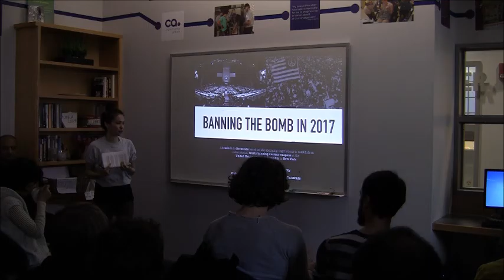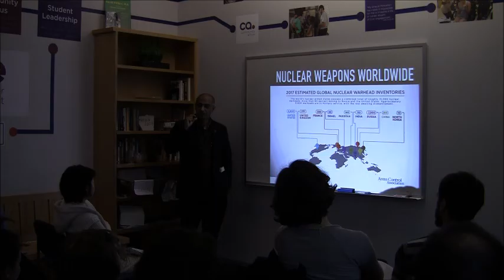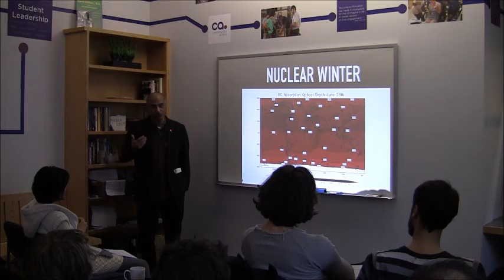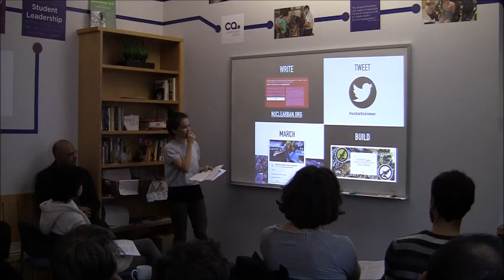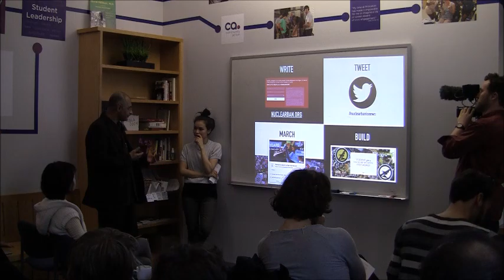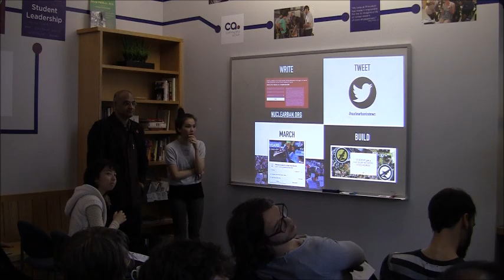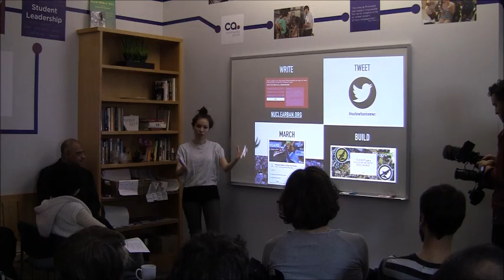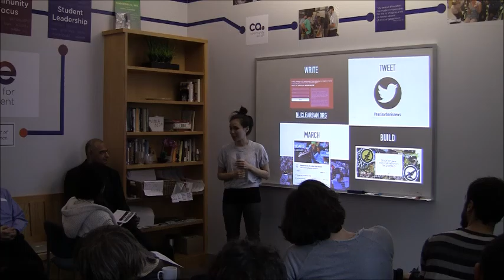Banning the Bomb in 2017 - March 6 Teach-In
Title: Banning the Bomb in 2017
Leaders: Tamara Patton and Zia Mian
Description: On 23 February 2017 Donald Trump said “if countries are going to have nukes, we’re going to be at the top of the pack,” raising concern about a new nuclear arms race. But Trump also said "I am the first one that would like to see... nobody have nukes... It would be wonderful, a dream would be that no country would have nukes.” The United Nations is opening negotiations in March 2017 on an international treaty to ban nuclear weapons. We will discuss whether the United States should take part in the talks to achieve the ban and what such a nuclear ban might mean.

Recorded at 11:00 am on March 6, 2017, at the Pace Center - Frist 201, Princeton University.